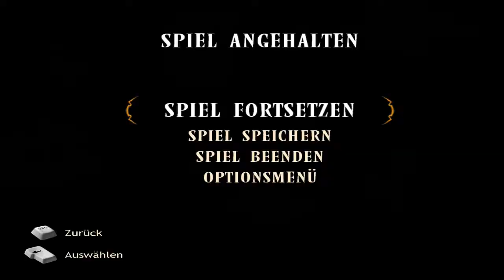Lets Play Baphomets Fluch 3: Der schlafende Drache #37 - Schadenfreude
In die Kanalisation einzubrechen war noch nie so spaßig